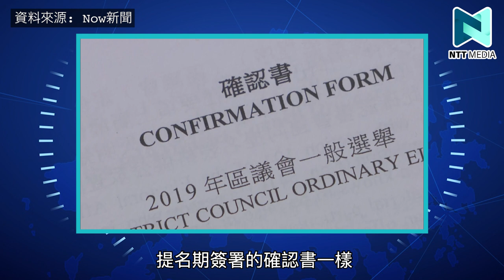真誠宣誓逐個捉！突擊追問大埔區議員宣誓決心 竟發現好多人做緊戲？｜胡綽謙｜新界主場 由我主場｜新界主場 NTT Media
究竟我們的區議員會否真誠宣誓？
我們在3月2日大埔區議會進行了突擊行動
一起重溫當天的情況！

希望大家可以幫手：
1. 訂閱《新界主場 NTT Media》
2. 讚好並留言支持；
3. 將此影片分享開去，聚集更多香港人力量！